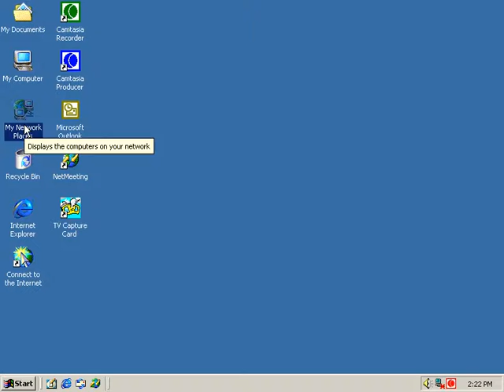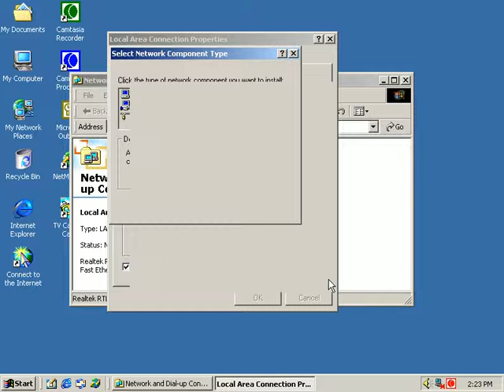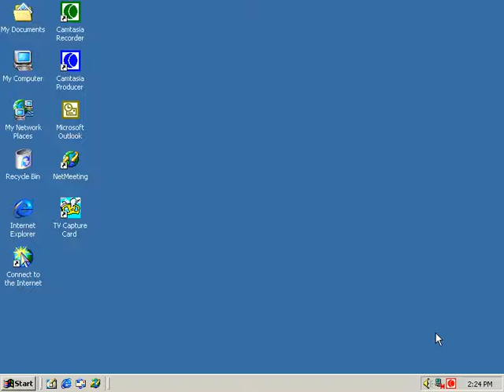Networking in Urdu Protocols